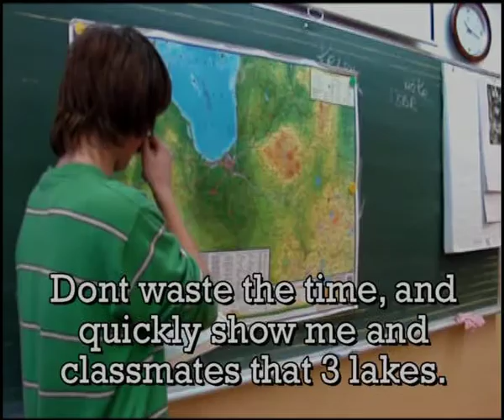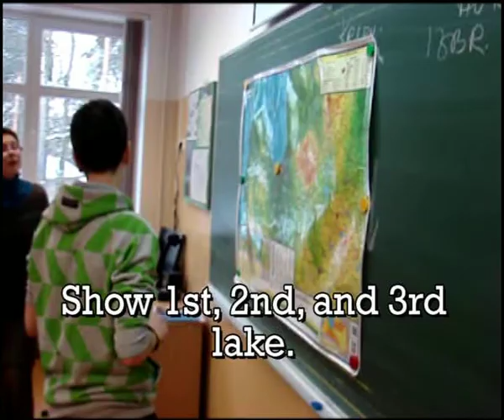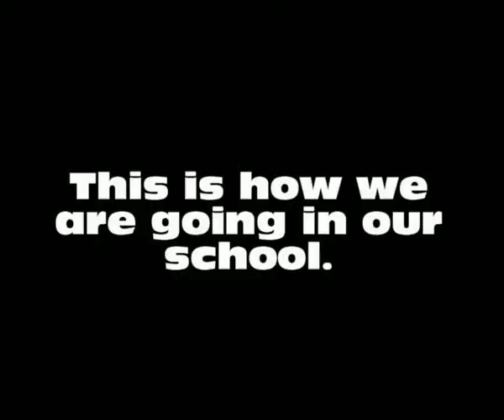Comenius: One day at school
This is video for Comenius project about school.